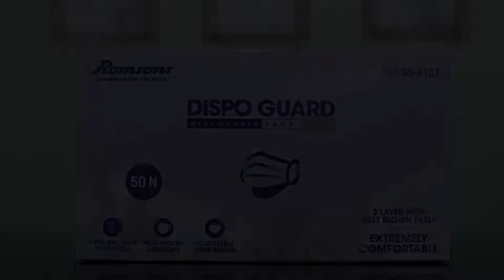OYO 82006 Swami Hotel And Lodging, Mahabaleshwar, India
About Property:
OYO 82006 Swami Hotel And Lodging is located in Mahabaleshwar, 400 m from Mapro Garden and 4.3 km from Lingmala Falls. Featuring a shared lounge, this 3-star hotel has air-conditioned rooms with a private bathroom. The accommodation provides a 24-hour front desk and room service for guests.
All units at the hotel are equipped with a seating area and a TV. All rooms will provide guests with a fridge.
Venna Lake is 7 km from OYO 82006 Swami Hotel And Lodging, while Mahabaleshwar Temple is 9 km awa...
Property Type: Hotel
Address: 1, Mapro agriculture, Mahabaleshwar, Satara, Maharashtra, India, Mahabaleshwar, 412806 Mahabaleshwar, India
Searching For
1. OYO 82006 Swami Hotel And Lodging - Mahabaleshwar - India
2. OYO 82006 Swami Hotel And Lodging - Mahabaleshwar - India Address
3. OYO 82006 Swami Hotel And Lodging - Mahabaleshwar - India Rooms
4. OYO 82006 Swami Hotel And Lodging - Mahabaleshwar - India Amenities
5. OYO 82006 Swami Hotel And Lodging - Mahabaleshwar - India Offers and Deals
Audio Credit:
Track Title: Reasons To Hope
Artist: Reed Mathis